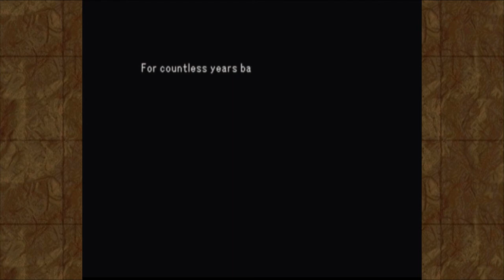Ep1: Fun for the Whole Family? | Animal Dash/Temple of Despair | RPG Maker Showcase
Let us take a break from our epic adventure, and go puzzle-solving in a haunted valley!

Game created with RPG Maker 3 on the PlayStation 2.  Played blind.